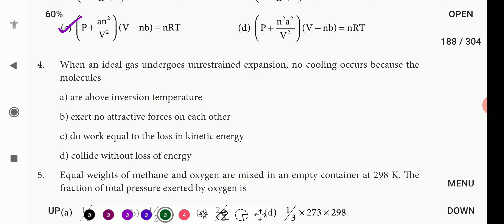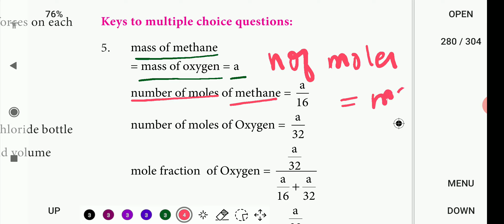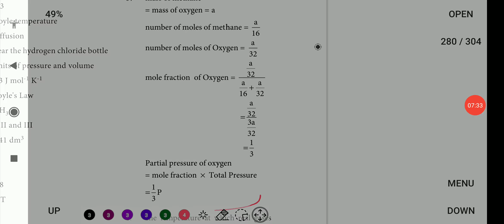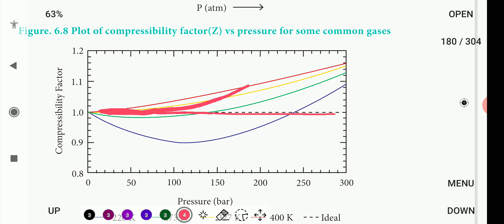Gaseous state Evaluation (1) to (8) | 11th Chemistry | தமிழ்